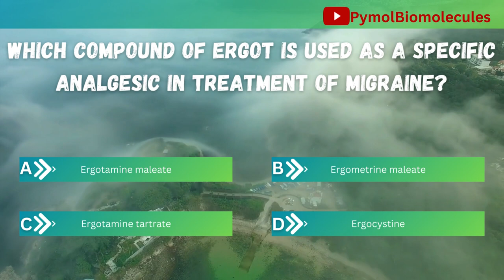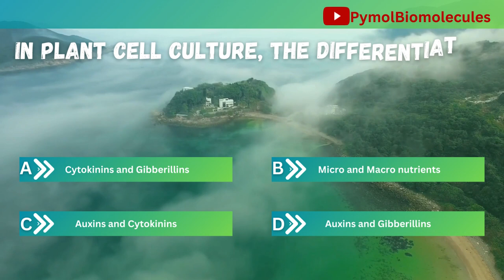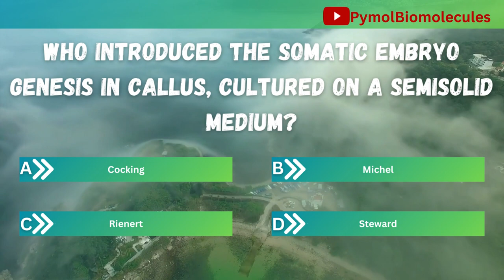Tamilnadu drug inspector 2019 previous year mcqs solved question paper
Previous year MCQ answers discussed in Tamil and English. Pharmacy, General stidies, Aptidude and mental Ability. Join telegram channel for free Notes, test materials and pdf books.